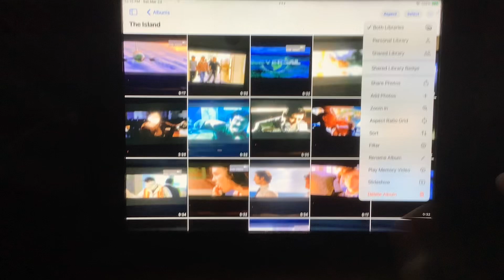Brody watching the opening to the island